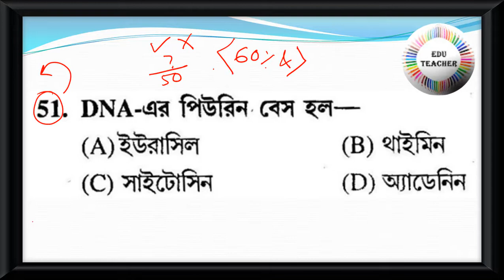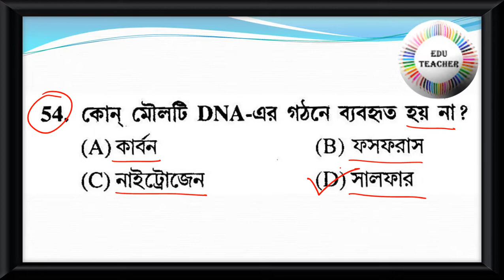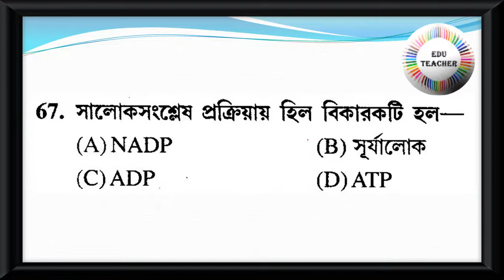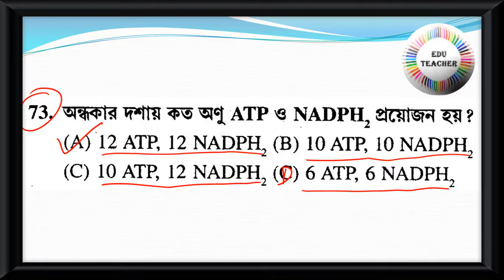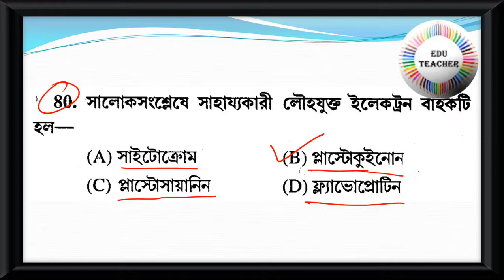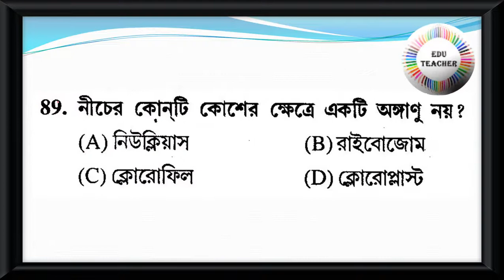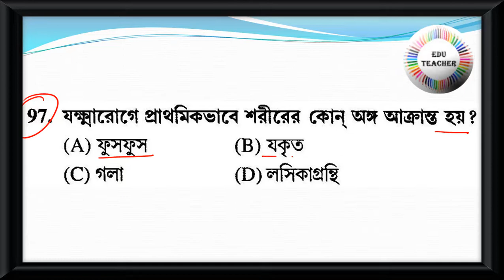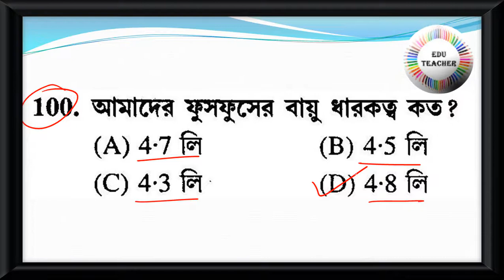Probable Upper Primary TET Practice Set Science জীববিদ্যা বিষয়ের প্রশ্নোত্তর Part 3